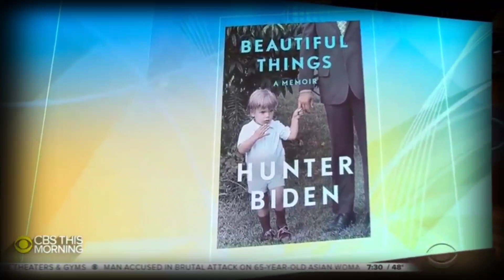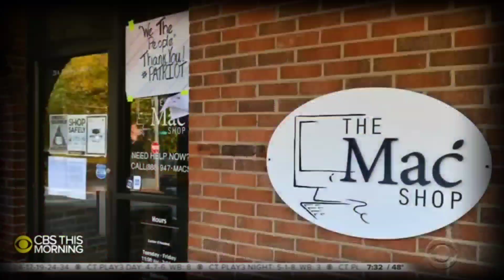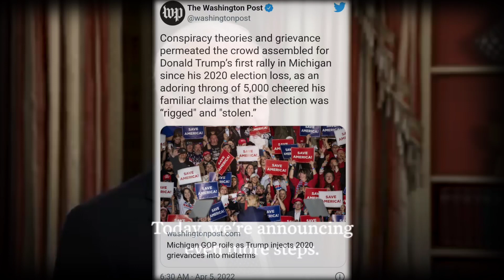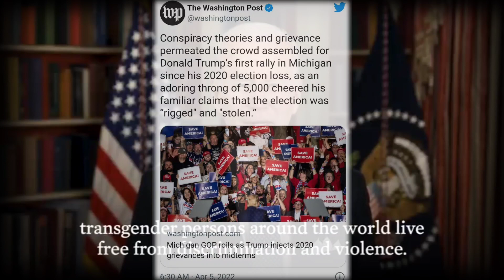"The Laptop From Hell" Libs Stomp On The Gas As Mid-Term Cliff Approaches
Click here to claim the Limited Edition “Gold United Coin” for BUY 1 GET 1 FREE!